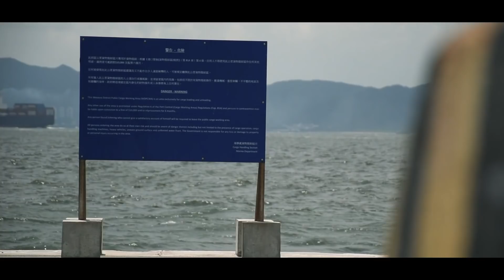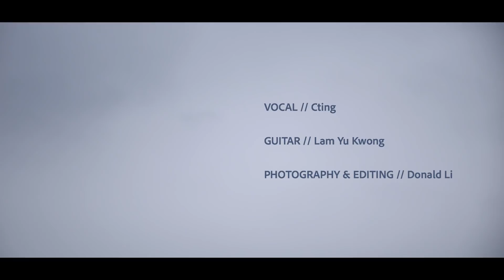CTING COVER | 追光者 | 岑寧兒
媽啊這首歌我也等太久才翻唱了吧！
馬上來個開學後的第一個cover～